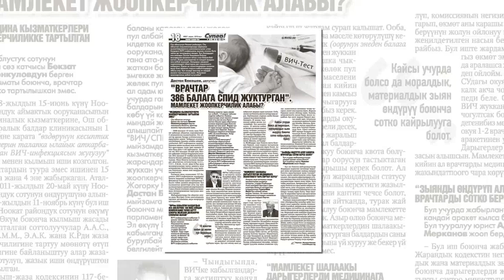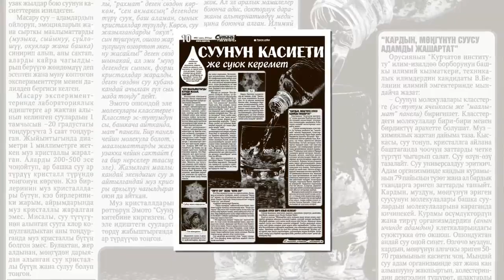ЖАҢЫ САН №857 | Гүлнур Асанова: “Жаман энергиянын баарын Мальдив аралдарына таштап келдим”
Официальный канал портала SUPER.KG. Здесь будут опубликованы последние новости и видеосюжеты (социальные, политические, культура и шоу бизнес) происходящие не только в Кыргызстане но и во всем мире.

SUPER.KG порталынын официалдуу каналы. Бул жерде Кыргыз жергесиндеги гана эмес бүткүл дүйнөдө болуп жаткан акыркы коомдук, саясий, маданий, шоу-бизнес кабарлары жана видеосюжеттер жарыяланып турат.